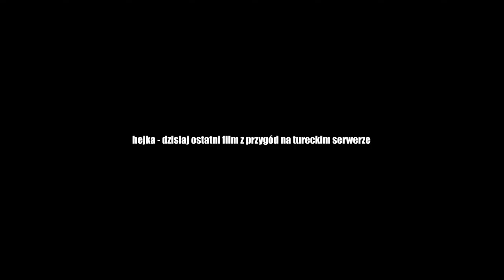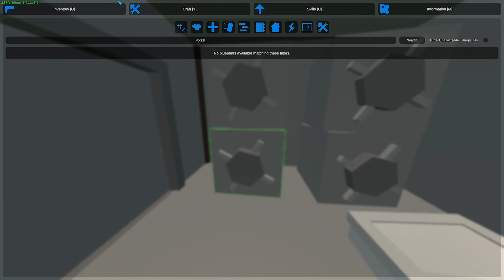MAGICZNY SKYBASE ZNIKNĄŁ W 10 MINUT - UNTURNED 3/3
Hejka. Dzisiaj ostatni dzień przygód na tureckim serwerze. Film wyjątkowy - bo długi, pełen dymów i w ogóle dobrze zrobiony. Zaczynamy od dużego pvp przy milce i budowania plate'ów, później trochę rajdów, rozmowy z adminem i zakup hinda, dalsze rajdy, a na końcu piękny rajd online na skybase. Miłego oglądania. :)

Człowiek grafika:
kanał DAIS:
indie rock x dayglow x clairo type beat - "where are you" (prod.wetgropes)
pop x guitar type beat - "exception" (prod. wetgropes x briannabeats)
indie rock x clairo x beabadoobee type beat - "everything" (prod.wetgropes)
chill rnb guitar type beat - "palms" (prod.wetgropes)
indie rock type beat - "grace" (prod.wetgropes)